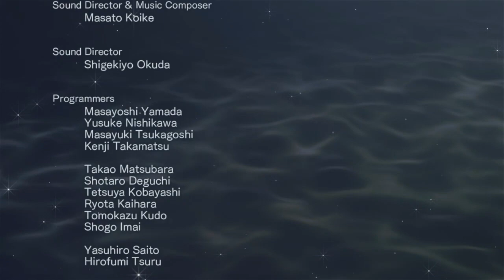WARRIORS OROCHI 3: Ultimate Definitive Edition - FINAL?? SERÁ???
Gameplay de WARRIORS OROCHI 3 Ultimate Definitive Edition

Passado num universo paralelo criado pelo Serpent King Orochi, que apareceu de forma repentina, a série "WARRIORS OROCHI" é composta por jogos táticos de ação onde heróis da série "DYNASTY WARRIORS" e da série "SAMURAI WARRIORS" se juntam à ação.
Este título oferece todos os conteúdos de "WARRIORS OROCHI 3", assim como novas personagens desenhadas pelo popular ilustrador Akihiro Yamada ("Beast of East - Touhou Memairoku" e "The Twelve Kingdoms" [binding and illustrations]) que se vão juntar às batalhas e novos episódios que vão permitir que os jogadores desfrutem ainda mais da história.
Além disso, também inclui vários elementos como o "Duel Mode", que mistura elementos das batalhas competitivas e de cartas, o novo "Gauntlet Mode", que permite aos jogadores desfrutar de batalhas de grupo e vários itens de DLC que já foram lançados para outras plataformas!

Pagina Facebook: Ze-Mezenga-Gaming